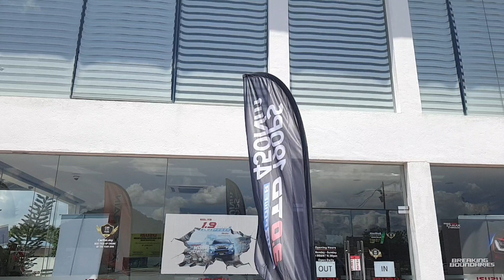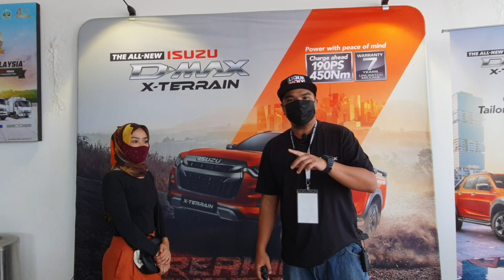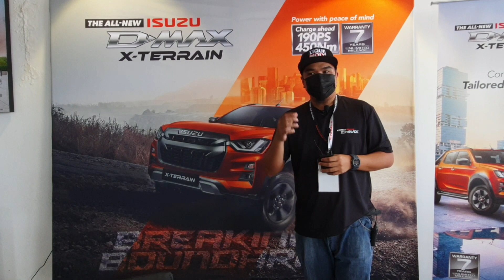Isuzu Dmax Official Launch | Apa kata penggemar Isuzu Dmax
Sekitar pelancaran new isuzu dmax 3rd generation & berpeluang memenangi hadiah cabutan bertuah. Apa kata penggermar isuzu dmax.